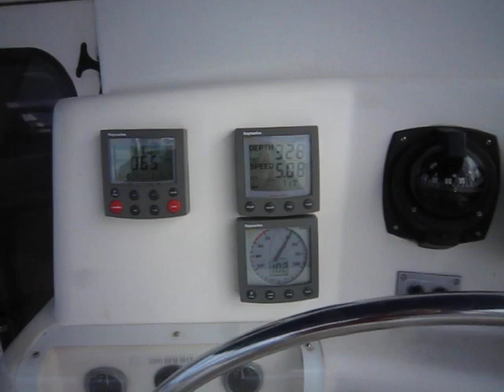Sayjay 1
On Sayjay...trip to Key West